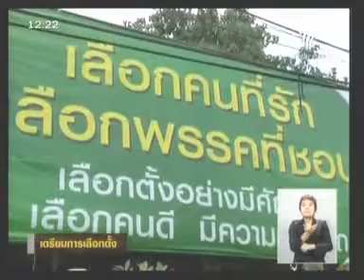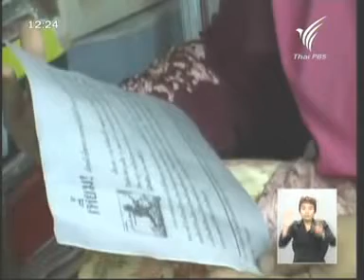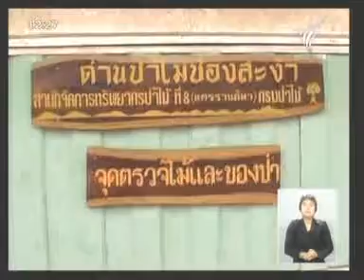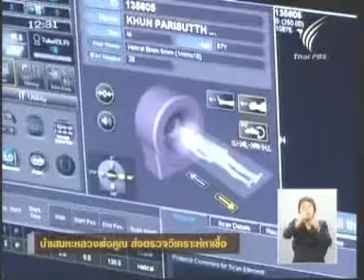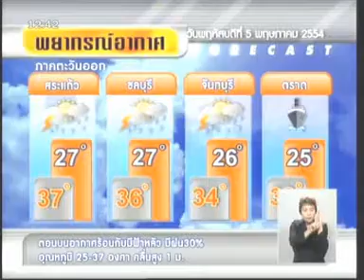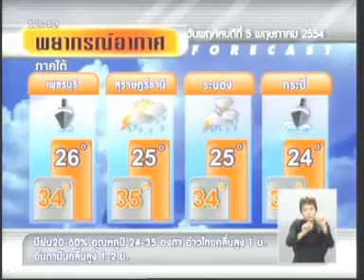5MAY11 THAILAND's NEWS 10of11; PART10